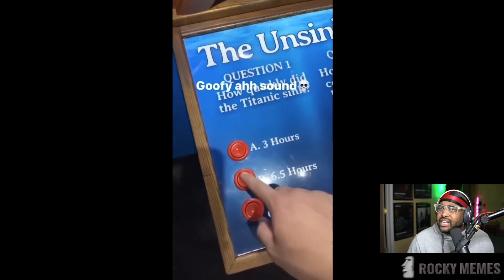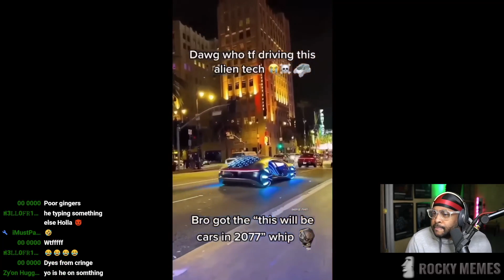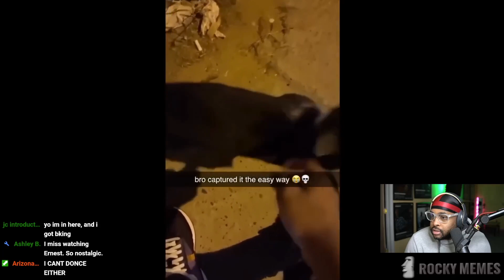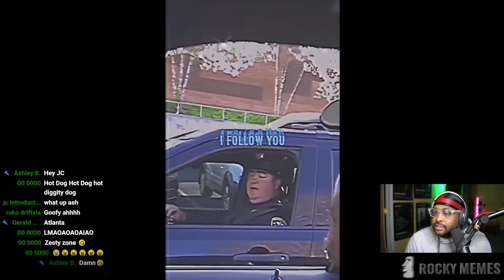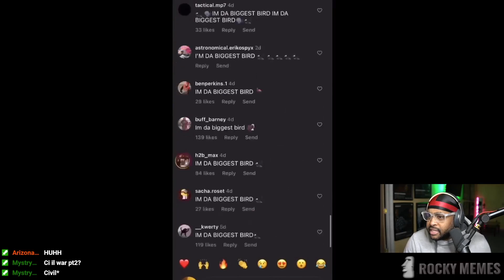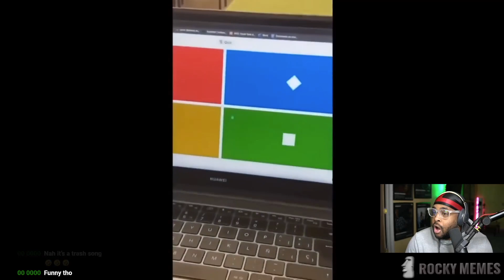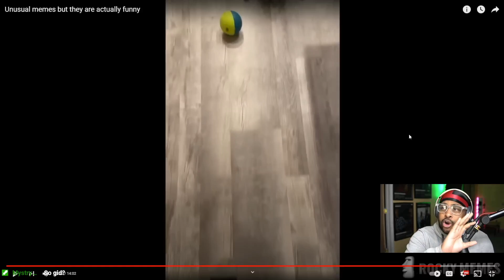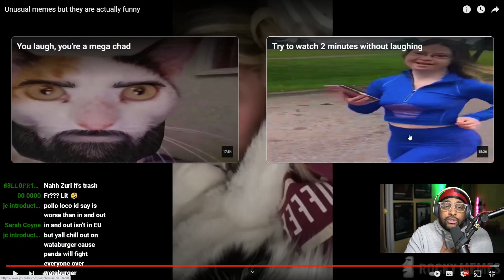Unusual memes but they are actually funny ( @RockyMemes )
► WE HERE!

- HollaSquad